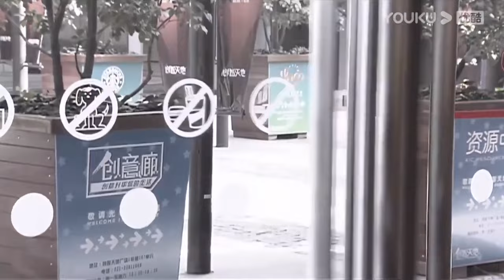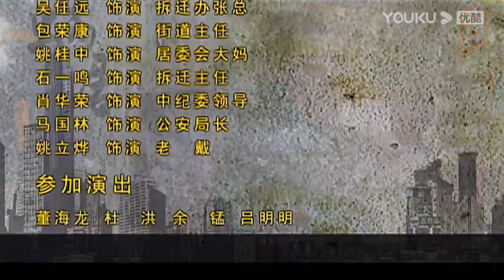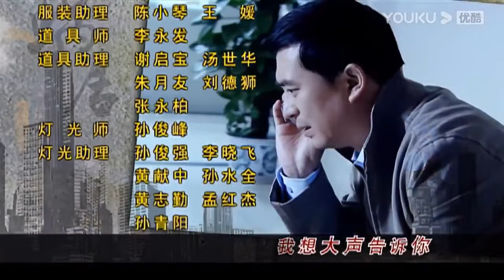【ENG SUB】玫瑰情人 02丨高干子弟与纯情少女开展了一段情迷花海的禁忌挚爱之旅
《玫瑰情人》是一部深入人心的情感剧，以房价飙升的上海为背景，细腻描绘了都市人在追求住房梦想过程中所面临的压力、挑战与情感纠葛。